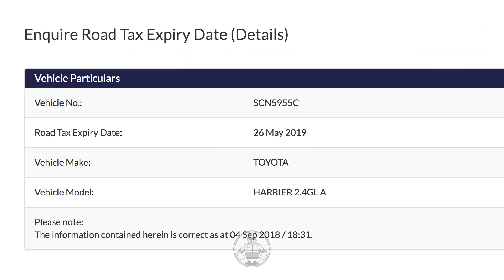3sep2018 toyota harrier SCN5955C beating redlight & nearly causing an accident bishan st 11 & 13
Details: Junction of Bishan Street 11 and 13, Yesterday 1727 Hours